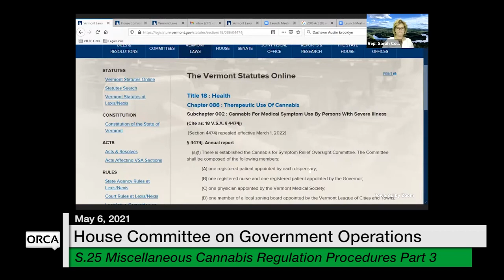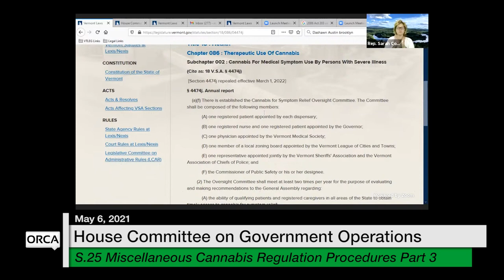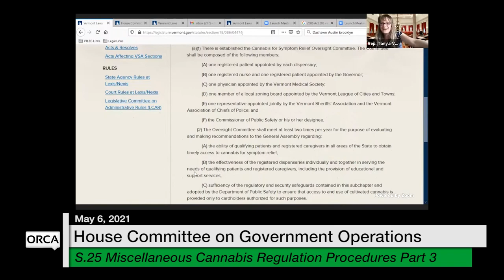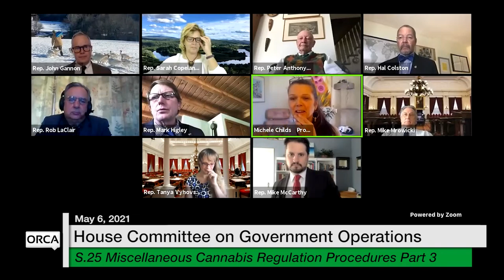Vermont State House - S.25 Miscellaneous Cannabis Regulation Procedures Part 3 5/6/2021